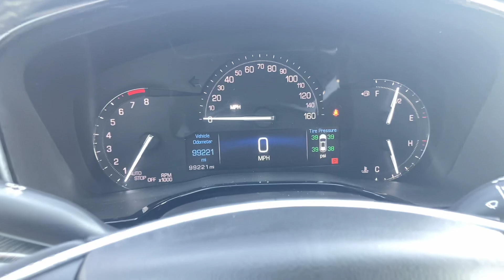2018 Cadillac XT5 AWD - Stellar Black Metallic - Miles 99,106 - Stock Number P2181A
Description:
 All-wheel drive, with twin-clutch system with driver mode select
 Automatic Stop/Start
 Axle, 3.20 final drive ratio
 Axle, electronic positraction, twin-clutch
 Brakes, 4-wheel antilock, 4-wheel vented disc
 Brakes, active control
 Engine, 3.6L V6, DI, VVT, with Automatic Stop/Start (310 hp [231 kW] @ 6600 rpm, 271 lb-ft of torque [366 N-m] @ 5000 rpm)
 Steering, Electric Power Steering (EPS) assist
 Suspension, 4-wheel independent